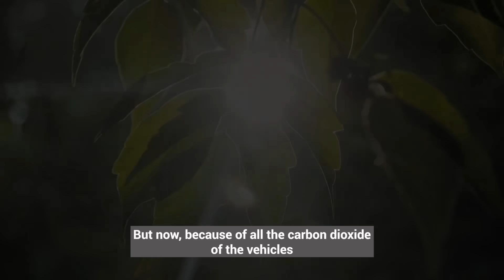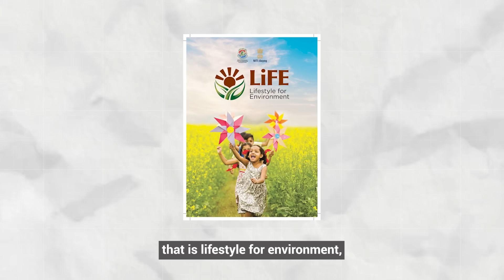Heatwave and Heatstroke | Tips and important updates | Climate Change | UNICEF Talks Podcast | Ep. 5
As the temperatures around us continue to soar this summer, it is important for us to take utmost care and precautions to avoid falling ill.

The children and elderly, the vulnerable and marginalized in urban or rural areas - the heatwave is spread across and impacting everyone.

Let's hear from UNICEF experts on what you can do to stay protected during extreme temperature conditions and how we can all make conscious decisions about our carbon footprint and the impact of our actions on the environment.